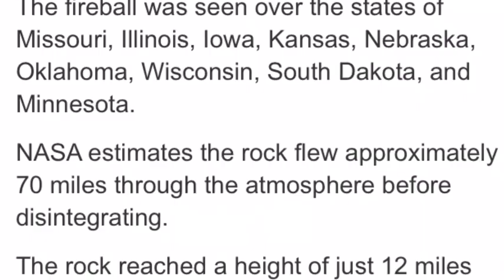Large Meteor lights night sky in St Louis Missouri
Large Meteor pass by night sky in St Louis Missouri. meteor lit up the night sky in St. Louis, Missouri, and was caught on video by excited residents, security cameras and doorbell cams.